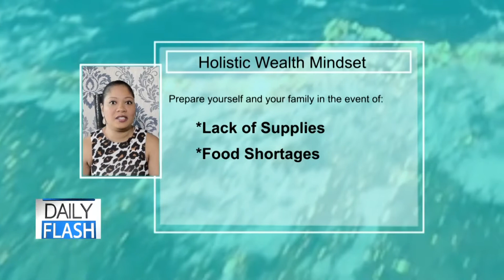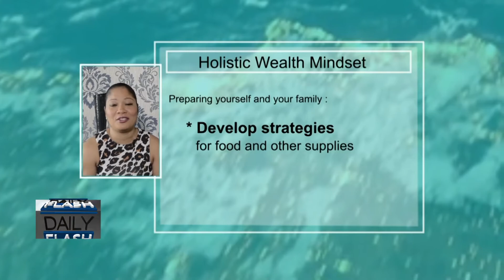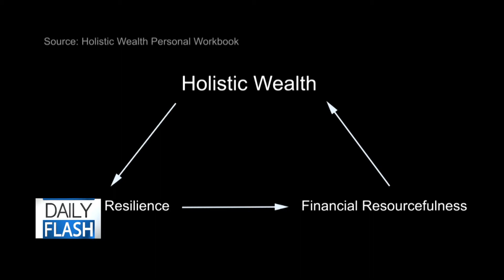PLANNING FOR THE FUTURE | Keisha Blair